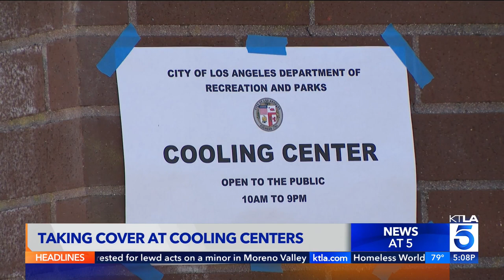Amid heat wave, L.A. announced cooling center locations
The City of Los Angeles has opened dedicated cooling centers at many locations throughout the city as temperatures remain at or near triple digits. Carlos Saucedo reports for KTLA 5 News at 5, July 16, 2023.